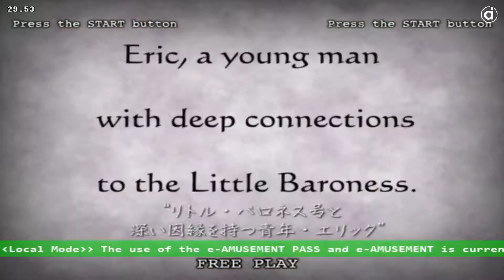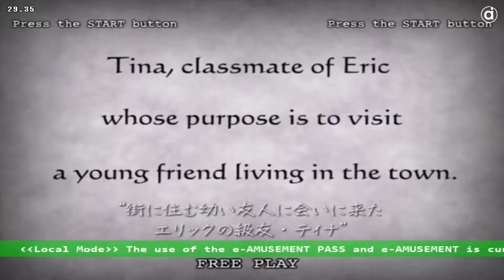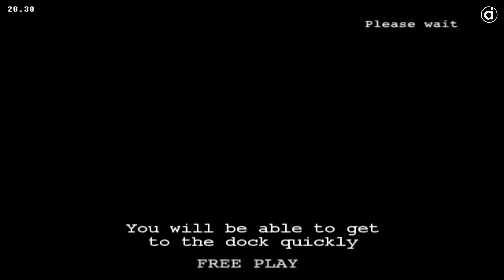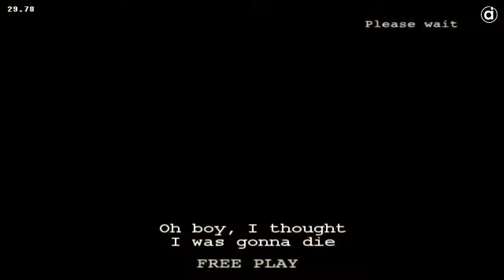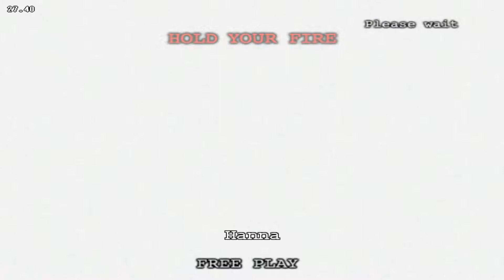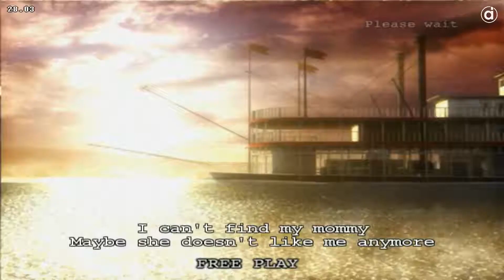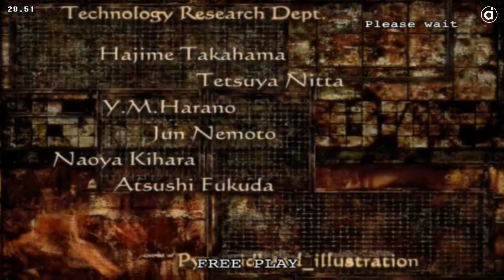Silent Hill: The Arcade (Arcade Dump)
🖥 PC Specs:
CPU: i7 4790
GPU: GTX1050 2GB
RAM: 16GB DD3 2400MHZ
OS: Windows 10 Pro